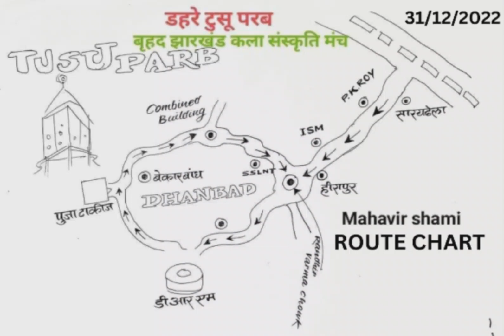डहरे टुसु परब 31/12/2022 l ROUTE CHART l